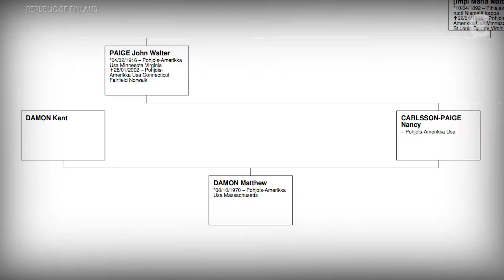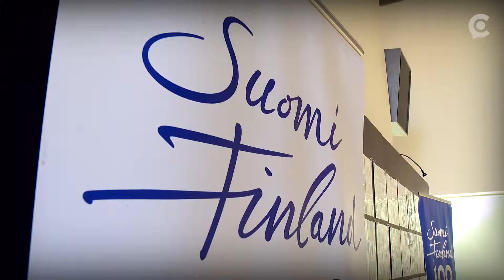FINLAND SEEKS ACTOR MATT DAMON PKG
Finland Is Asking For Your Help With Finding Actor Matt Damon For A New Role

By: Matthew Bernstein

He’s conquered the silver screen with movies like Jason Bourne, The Martian, The Departed and a slew of other motion pictures, now actor Matt Damon is being sought after for a new role. The Republic of Finland is seeking the Hollywood star for its centennial celebration through a social media campaign created by the Embassy of Finland in Washington, D.C. The press counselor for the embassy, Sanna Kangasharju, said they are asking Damon for “a video greeting to wish Finland a happy 100th birthday, it would be one in a series of 100 video greetings for Finland’s centennial.”

In honor of this monumental occasion, the ‘Land of the Thousand Lakes’ is seeking all famous and prominent Finns or decedents of Finns who are living in the United States and Finland to send a video message congratulating the republic for 100-years of independence. Even a well known late-night talk show host got in on the action with his own greeting. “We started with a video by Conan O’Brien, he’s super popular in Finland.”

Kangasharju explains that the connection with Matt Damon and Finland are through his great-grandparents who are of Finnish decent on his mother’s side. A family tree by Geneanet illustrates the details of the Academy Award-winner’s ancestors. “They moved to Minnesota in the end of the 1800s or so and they had a son there.” Kangasharju goes on to say that at some point they also changed their surname from Pajari, which is a very Finnish name, to Paige which is easier to pronounce in America.

Finland has over a half a million social media followers looking for the ultimate Hollywood star’s attention, even creating a black and white flyer to handout with the hashtag Good Finn Hunting. But, they may have received their best lead yet by way of a Finnish entertainment reporter living in Hollywood who bumped into Damon’s agent on the street. Kangasharju eagerly said, “The agent had said that ‘if they do a video they would do it on Sunday’. So we almost have like a date, so they are definitely now aware of our campaign which is already I think is a big win for us.”

A big win for sure and as imagined the mood is still very optimistic as the clock tics closer to Finland’s Independence Day on December 6th. Some even say a video message delivered by Damon would be his ultimate blockbuster moment. Just like any great Hollywood film, we’ll have to wait until the end to find out what happens.

In Washington, I'm Matthew Bernstein for Circa News.